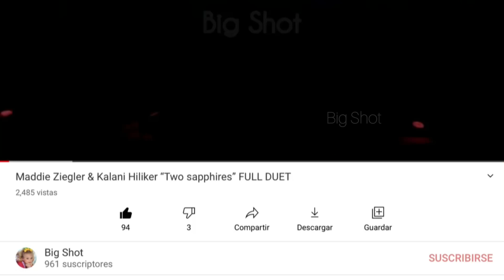1 year in YouTube!